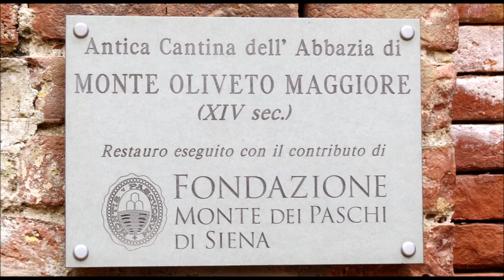5 Monte Oliveto Maggiore July 2018